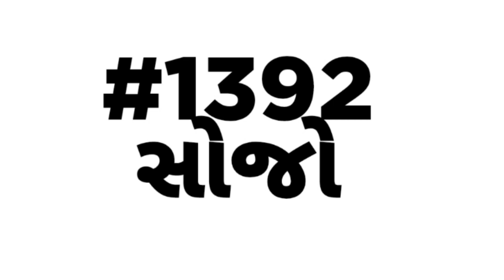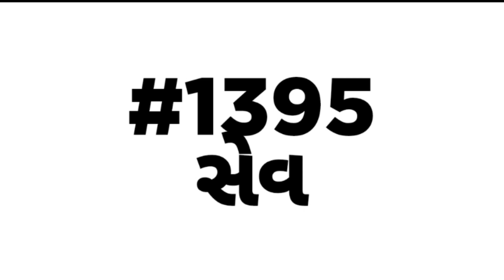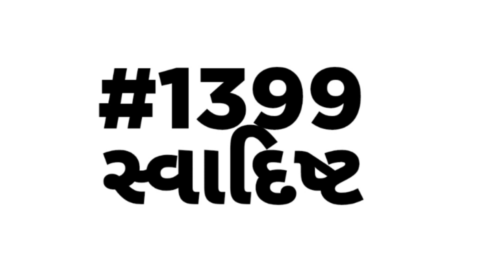English vocabulary | શબ્દભંડોળ | એક લાખ શબ્દ ભંડોળની જર્ની | Daily Vocabulary words Education Guruji